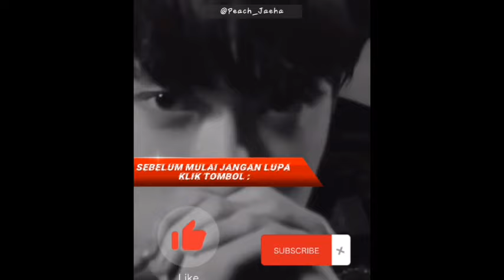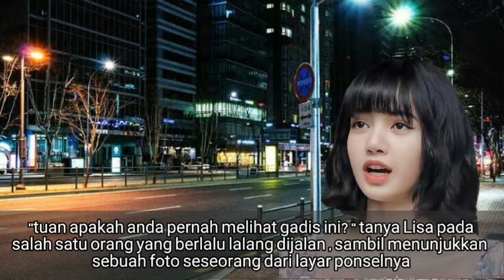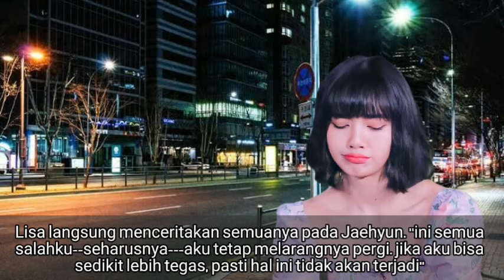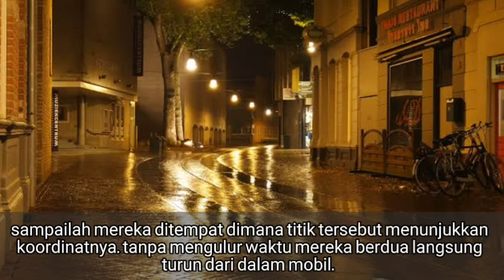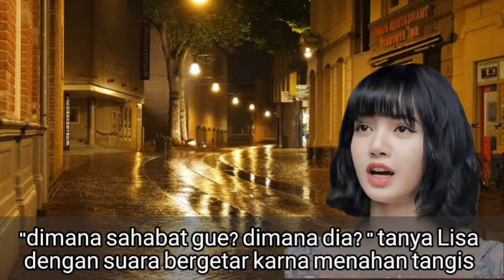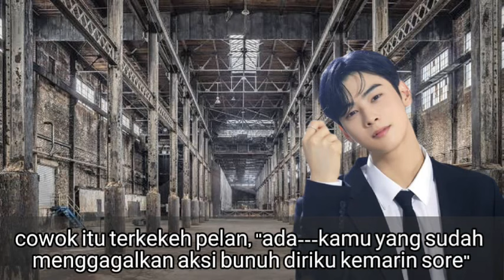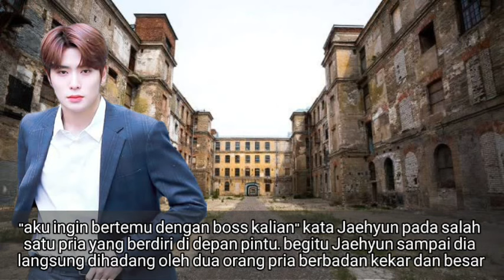FF Jaehyun NCT - Stockholm Syndrome - part 37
Stockholm Syndrome adalah suatu kondisi dimana korban penculikan, merasakan simpati atau cinta terhadap orang yang sudah menculiknya .

Tidak pernah terbayangkan dalam benak seorang RR Y/N,  gadis asli asal Jogja itu harus hidup dengan seorang mafia tampan yang diam-diam menyukainya setelah melihat aksi bar-bar nya di dalam bar

Y/n : " saya akan melaporkan anda dengan tuduhan karna sudah menculik dan memperkosa saya. Dan saya pastikan anda akan membusuk selamanya didalam penjara"

Jaehyun : " kau ingin melaporkanku? Hahaha asal kau tahu--aku ini kebal terhadap hukum. "

cerita ini hanya fiksi dan murni karangan author,  tidak bermaksud menjelekkan para tokoh. jadi tolong bijaklah dalam menanggapi dan berkomentar ‎@Story Zen